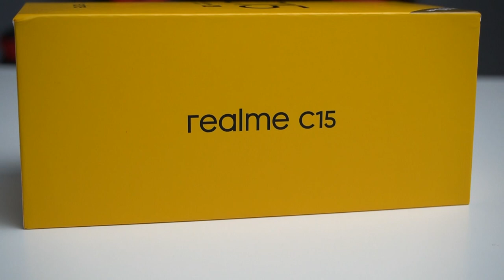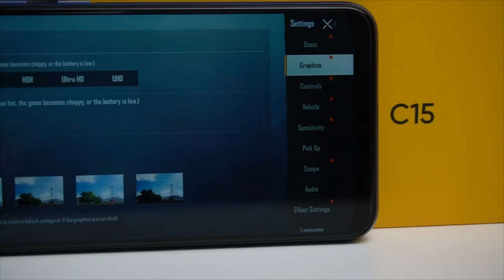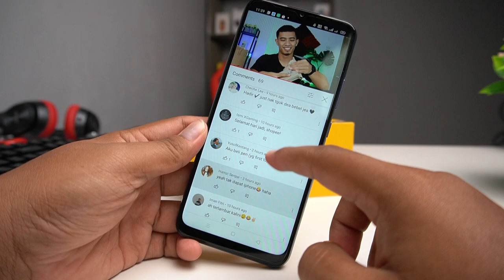[REVIEW] REALME C15 | Bateri Susah Nak Habis 6000mAh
realme c15 dilancarkan dengan kapasiti bateri yang sangat besar untuk peranti kelas permulaan iaitu dari snapdragon.Macam mana prestasi peranti ini? Adakah peranti ini berbaloi untuk dibeli yang mana dijual dengan harga RM599 dan juga RM699 Di Shopee dan Lazada.Jom kita REVIEW